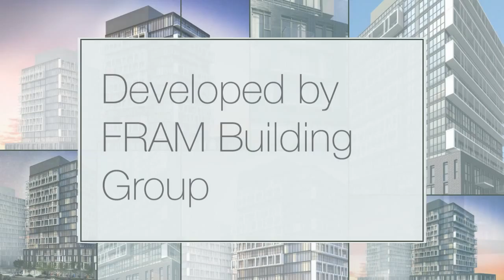128 Fairview Mall – Connect Condos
128 Fairview Mall – Connect Condos by FRAM Building Group